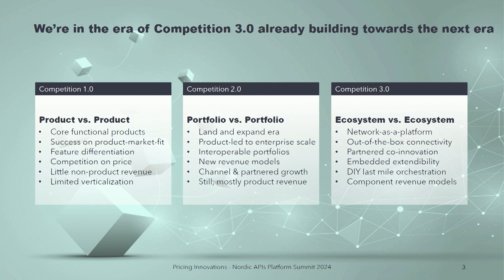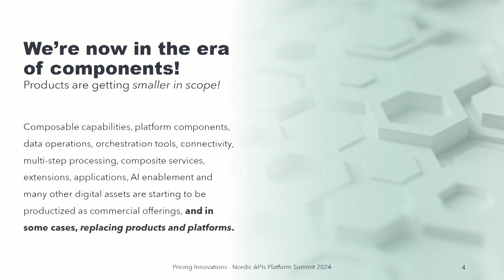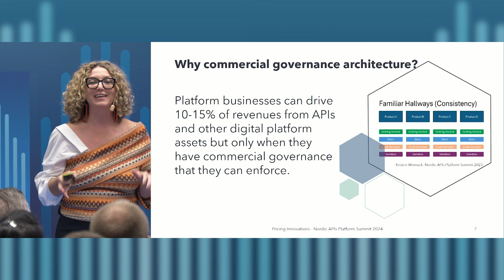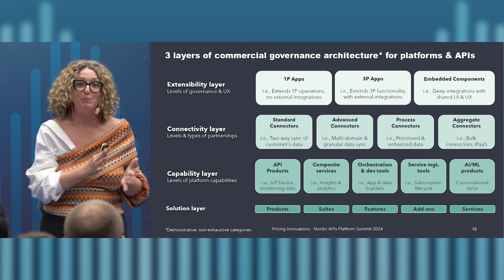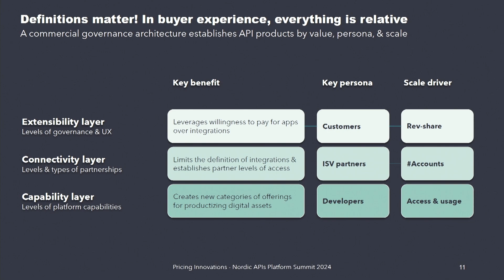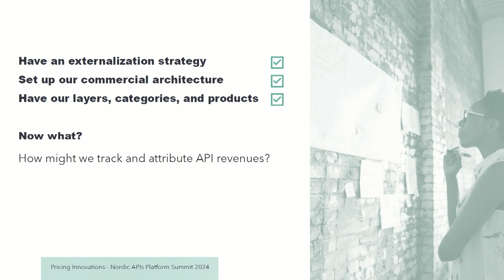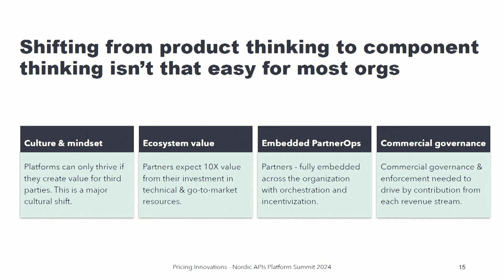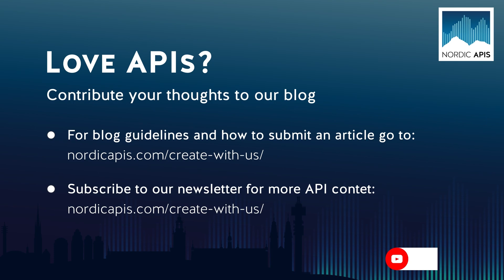3 Layers of Productizing APIs: Connectivity, Extensibility, & Capability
A talk given by Esra Kucukciftci from Pricing Innovations at the 2024 Platform Summit in Stockholm, Sweden.

In API monetization, technical and commercial governance must go hand-in-hand. While the availability of and entitlements for APIs are determined by technical governance, their adoption and utilization of the outcomes they enable are determined largely by commercial governance. Therefore, API monetization strategies cannot be finalized without a well-defined partner ecosystem strategy and commercial structures that go with it. In this session, we’ll present the findings of our benchmarking study on API Productization across 15+ Platform Businesses – PaaS. We’ll dive deeper into how PaaS productizes and monetizes their APIs and API-powered platform assets, and present examples.

3 Key frameworks we’ll dive into are:
– PaaS API productization strategies and examples
– Contributed revenue model to track API success
– API monetization models that are mapped to common API products